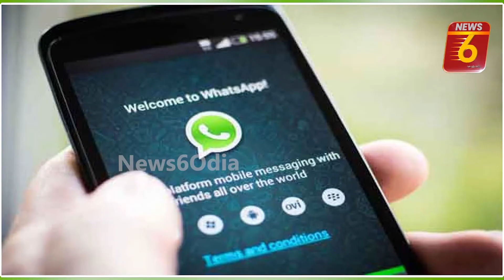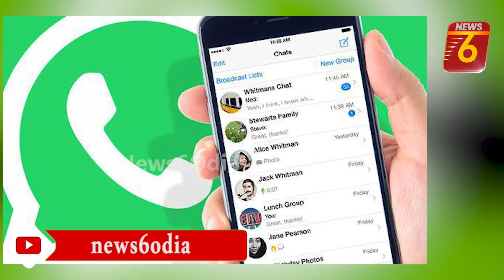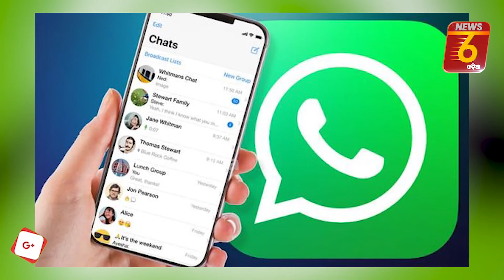WhatsApp ବ୍ୟାନ୍ କଲା ୧୮.୫୮ ଲକ୍ଷ ଆକାଉଣ୍ଟ